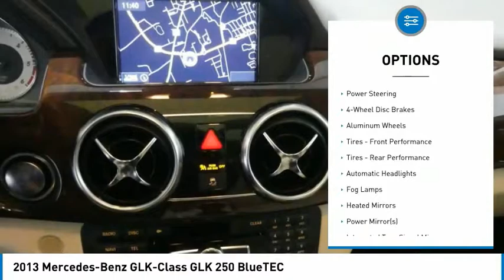2013 Mercedes-Benz GLK-Class 17HP111A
2013 MERCEDES-BENZ GLK-CLASS Tyler, TX
Stock# 17HP111A

Jack O'Diamonds
2500 Wsw Loop 323

PRICED TO SELL QUICKLY! Research suggests it will not be available for long. -Oil Changed -State Inspection Completed -Fully Detailed This model has many valuable options -Bluetooth -Aux. Audio Input -Heated Mirrors -All Wheel Drive -Auto Climate Control -Automatic Headlights -Fog Lights -Multi-Zone Air Conditioning -Security System -Power Locks -Keyless Entry -Power Windows -Seat Memory -Cruise Control -Leather Steering Wheel Automatic Transmission -Rear Bench Seats -Tire Pressure Monitors On top of that, it has many safety features -Brake Assist -Traction Control -Stability Control -Wheel Alignment Completed -Brake Inspection Completed Save money at the pump, knowing this Mercedes-Benz Glk-Class gets 33/24 MPG! Call to confirm availability and schedule a no-obligation test drive! We are located at 2500 W SW Loop 323, Tyler, TX 75701.